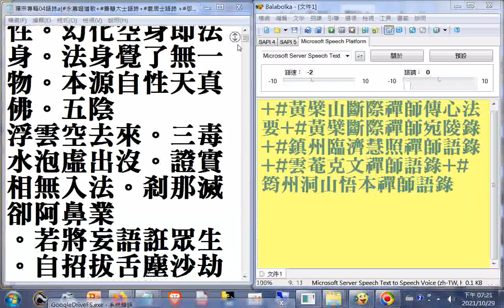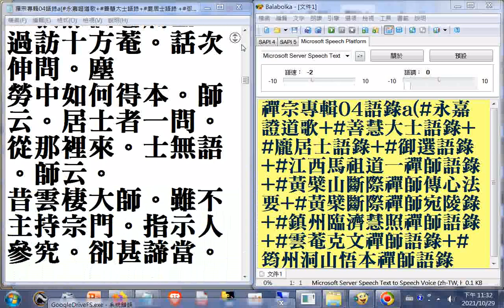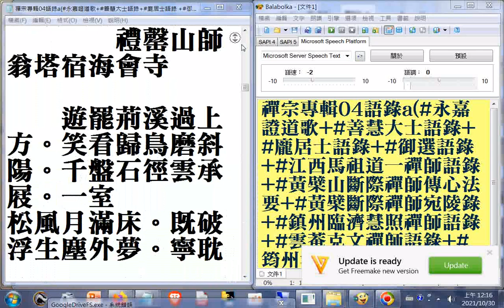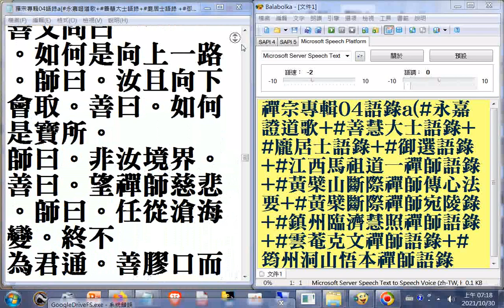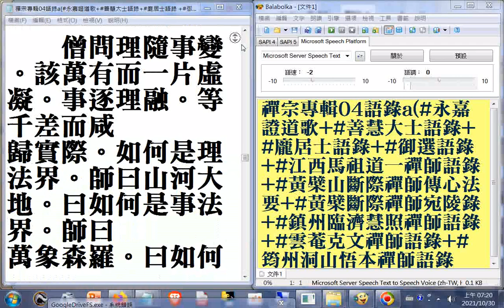瀏覽#禪宗專輯04語錄a01(永嘉證道歌+善慧大士語錄+龐居士語錄+御選語錄01(...如何是事事無礙法界)